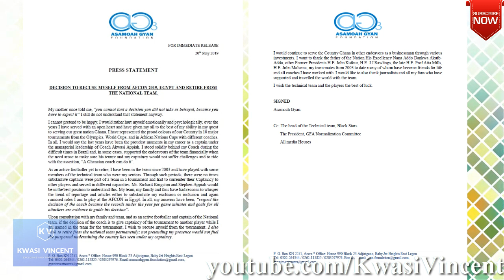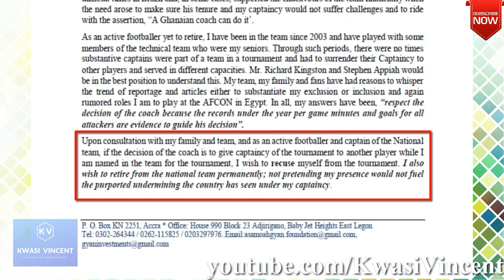Reason Why Asamoah Gyan Retired As Captain For The Ghana National Team: Blacks Stars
Top 5 Scandals Kwesi Nyantakyi was ALLEGED to have been involved during his tenure as GFA President

Madase!

Background Beat:
Charle-D